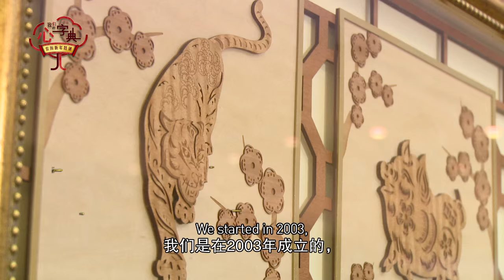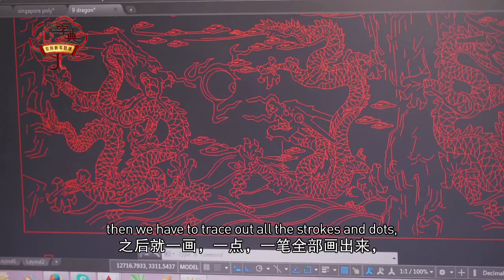Our Lovepedia 2 - Episode 17: Zodiac Collection Fever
This episode, we check out the unusual and wacky Zodiac trinkets that Singaporeans have collected over the years. From zodiac pineapple tarts to wooden zodiac landscapes, every knick-knack has its own unique story to tell.

Make sure to catch all 20 episodes of the second season. Watch ‘Our Lovepedia: CNY Edition’ exclusively on Singtel TV!
Weekdays, 9.57pm on Jia Le Channel (HD) (CH 502).